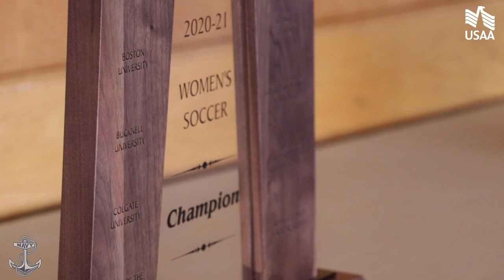Navy Women's Soccer to face New Mexico in NCAA Tournament opening round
Navy Women's Soccer learns NCAA opening round matchup during selection show